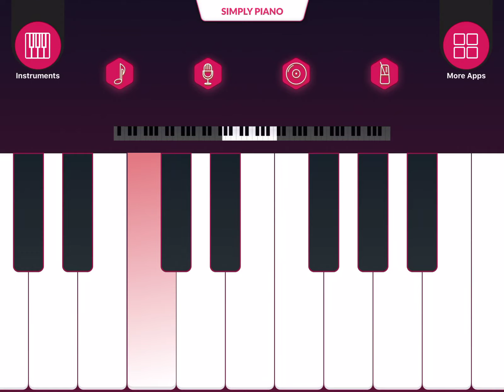What do you hear? Major/Minor?